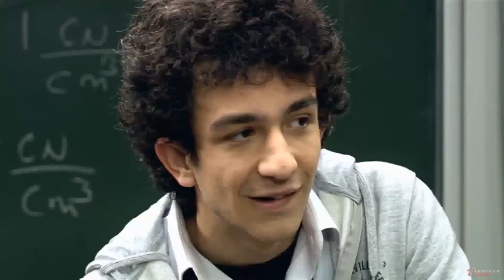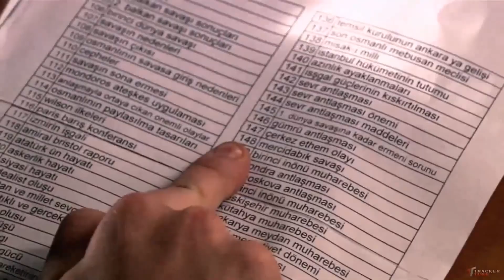Tarih Bilinci Olan Bir Genç! | Adab-ı Muaşeret Türk Komedi Filmi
Adab-ı Muaşeret Filminin Konusu:
Film, sıradışı bir lisede öğrenciler ve öğretmenler arasında yaşananları konu alır. Nurettin, lise öğrencisi oğlu Aykut’u da alarak İstanbul’a yerleşir. Özel 29 Şubat lisesinde müdür olarak çalışmaya başlar. Baba oğul, alışılmadık öğrenci ve öğretmenlere sahip bu liseye ayak uydurmakta zorlanır. Bu sırada genç mucit yarışmasının lisede yapılacağı öğrenilir. Yarışmaya katılacak gruplar dönem boyunca derslerden muaf olacaktır. Kadınlardan oluşan Adab-ı Muaşeret ve erkeklerden oluşan Mokokolar proje grubunda yer alabilmek için kıyasıya bir yarışa gireceklerdir.

Yapımcı : Zafer Çelik, Marsel Kalvo, Can Anamur
Yönetmen : Emre Akay
Senarist : Eser Yazıcı
Tür : Macera, Komedi
Yapım Yılı : 2009
Özellikler : 35 mm, Renkli
Süre : 92 dk
Ülke : Türkiye
Dil : Türkçe
Oyuncukar : Hasibe Eren, Salih Kalyon, Tarık Ündüz, Yıldız Asyalı,Yıldırım Öcek, Şamil Kafkas, Hakan Salınmış,Meral Kaplan,Ruhi Sarı, Bora Akkaş,Gökçe Suyabatmaz,